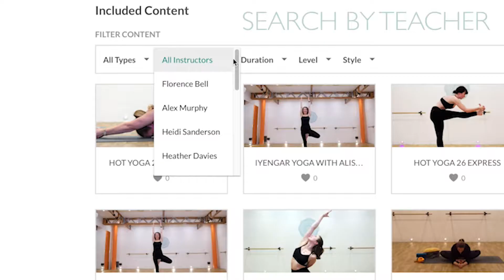HOT LOTUS LIVE 60 SECOND TEASER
Take a peak at our new Virtual studio - Hot Lotus Live. With all your favourite classes and teachers in one place. So easy to sign up and access.